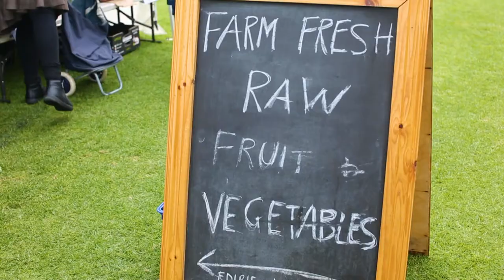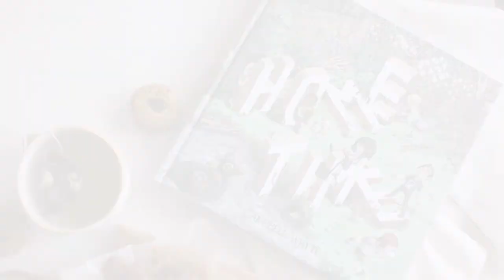the weekend.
We're back after a long Youtube hiatus and looking forward to sharing more adventures with you all real soon.

This is a small snapshot of what we got up to on the weekend - just a chilled day here on the West Coast of Australia.

Answering all the vegan questions people might have. Check it out and let us know what you think.

🍌 VEGAN FOOD VAN BUILD
If you haven't heard we're building a vegan food van. We have several videos of the van build up on our channel. Here's a link to the playlist so you can check them out.

2. Forks Over Knives + NETFLIX

🍌Odesza - A moment apart + Boy.

weekend.
vegan couple.